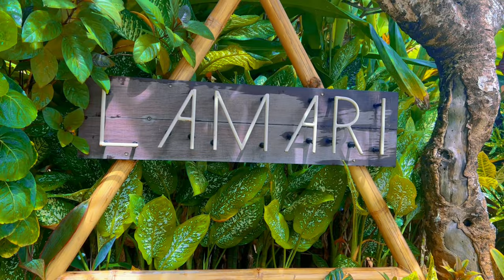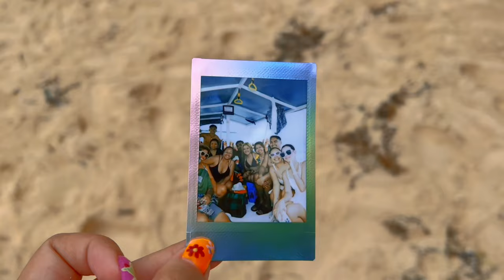Siargao Vlog! ISLAND HOPPING | NIGHT LIFE | Malex Bolo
First out of town vlog! So excited to  share with you guys our experience in IAO🏝️🌸 This is the true meaning of BALANCE IN LIFE you should not work until your get old, you should SAVE • TRAVEL • ENJOY!

See you on part 2